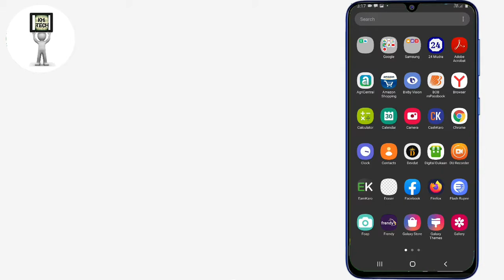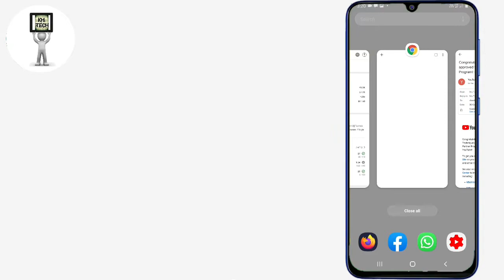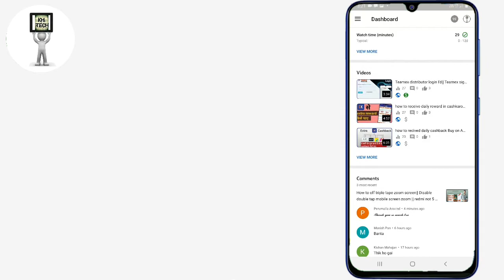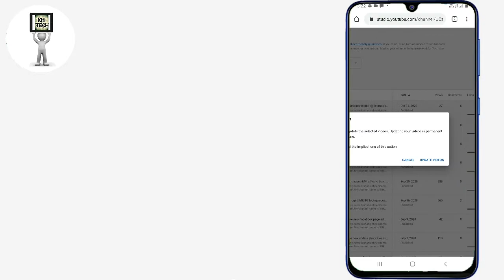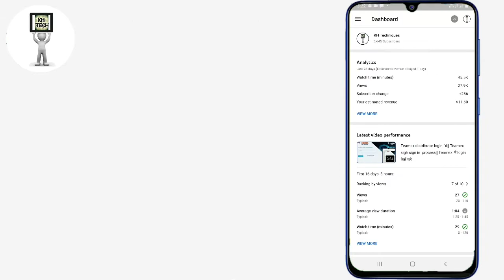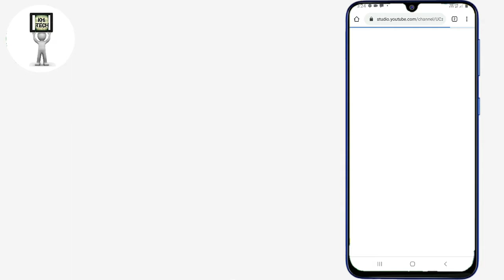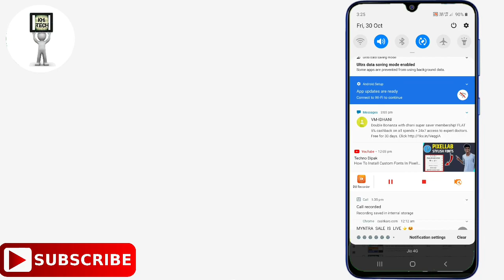How to monetize channel all videos in 1 click || How to enable monetization for all videos ads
🙏🙏well come to KH Techniques channel.🙏🙏

▶️present by kishansinh Chauhan

by chance recieve
 🚘car
🎁 cash prize
🏍 bike
🏠 dream house
💶💵💷💸 money earn
💼📁📂 best business
 About video

हेलो फ्रेंड्स आज के इस वीडियो के अंदर हम यूट्यूब चैनल में सारे वीडियोस को monetization करेंगे एक ही क्लिक में

(1)YouTube channel all videos monetization on
(2)YouTube channel के सारे विडियो का monetization एक साथ on
(3)How to monetize channel all videos in 1 click
(4) How to enable monetization for all videos ads
🙏🙏ollo me on other social media🙏🙏